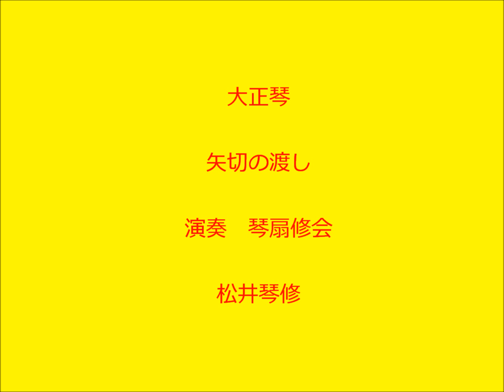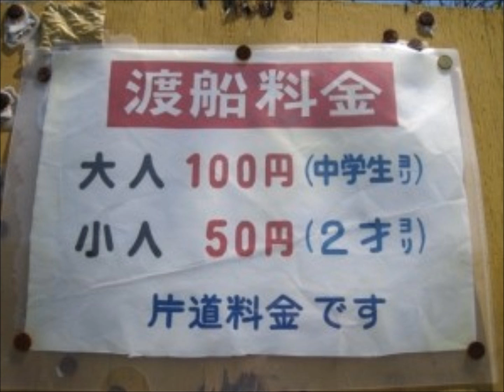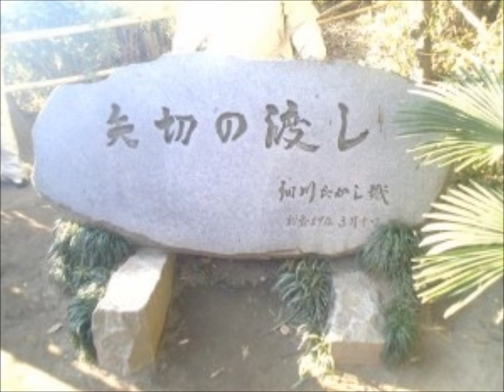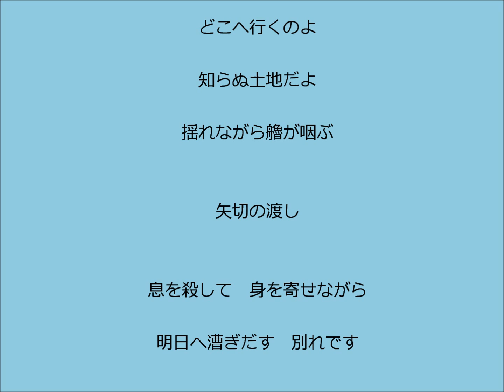矢切の渡し 大正琴による 琴扇修会 Taisyo harp 細川たかし ちあきなおみ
全パート・ドラム演奏　松井琴修　大阪琴扇修会
大正琴構成　ソプラノ・アルト・ベース
楽譜のご注文は【ドーンミュージック】BSP-1049